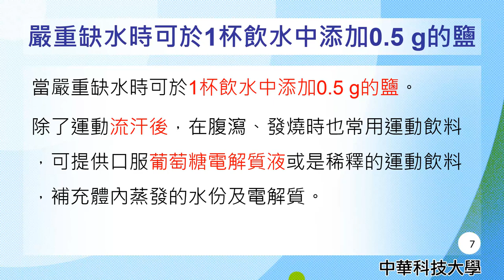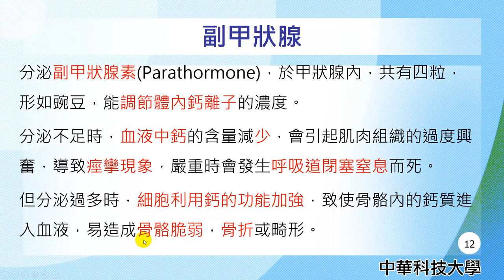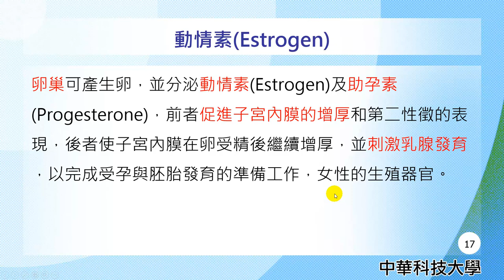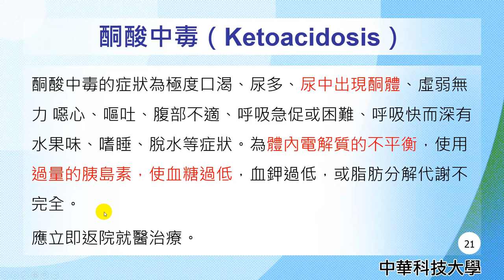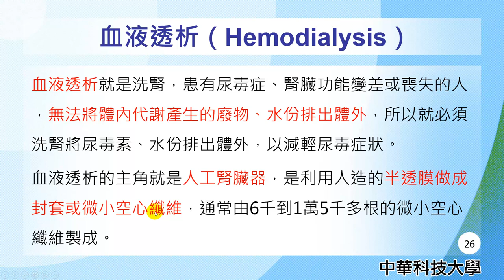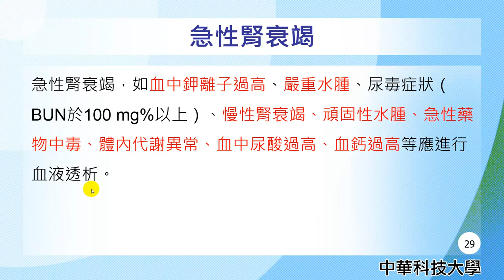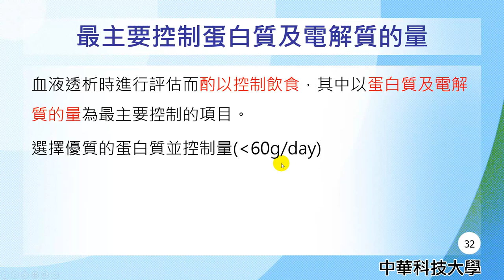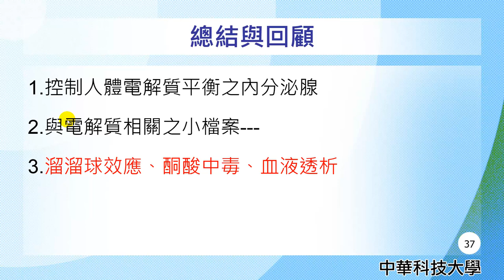營養學17-電解質之平衡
課程簡介："電解質之平衡"由中華科技大學王鳳英老師講授，內容重要又簡潔，相信同學看完之後，同學信心大增，更能了解電解質之平衡的觀念。
課程難度：普通
適合對象：大一、大二
授課教師：王鳳英
製作人員：廖翎涵
協助製作單位：中華科技大學 遠距教學組
技術協助：林文博